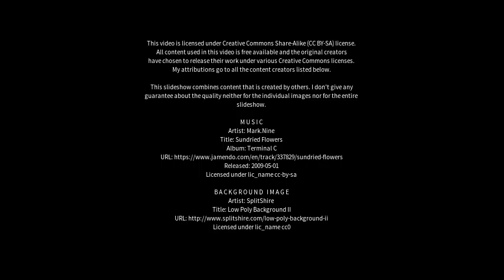Best places to visit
Best places to visit - Colby (United Kingdom) Best places to visit - Slideshows from all over the world - City trips, nature pictures, etc.